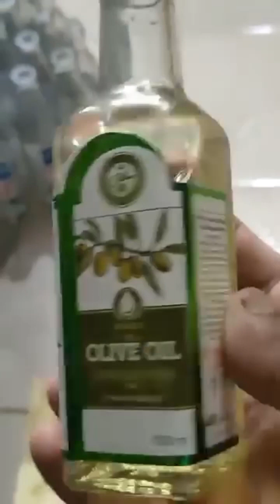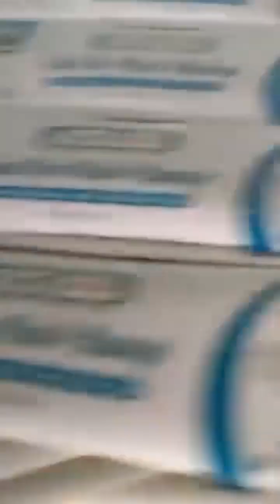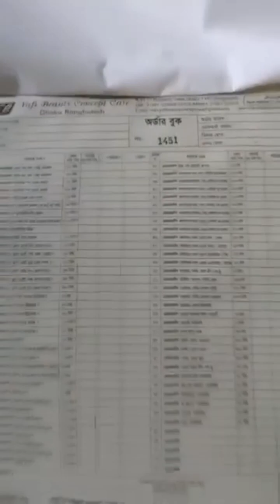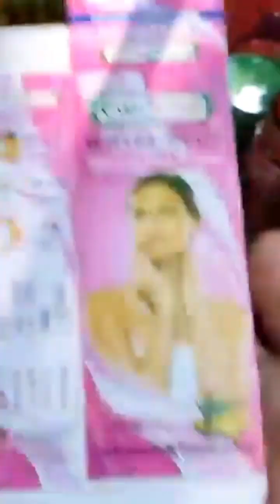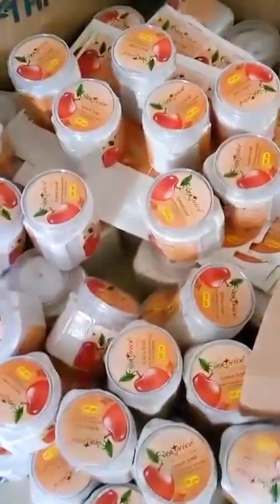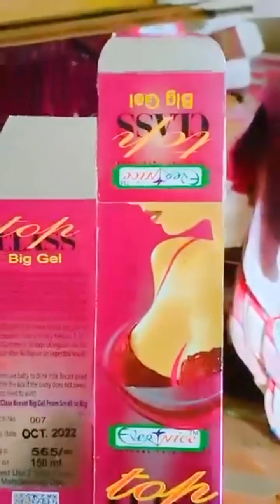সয়াবিন তেল কে olive oil নামে বিক্রি